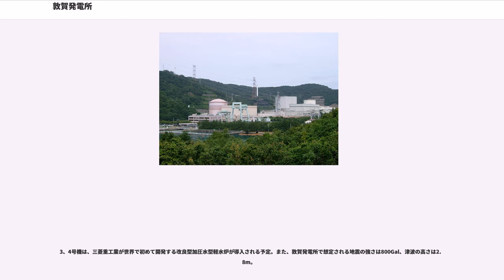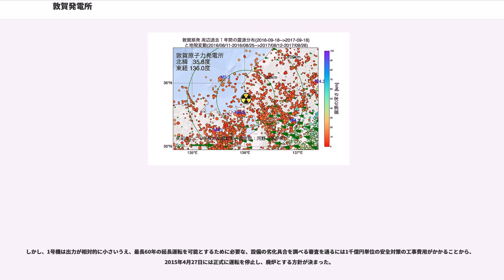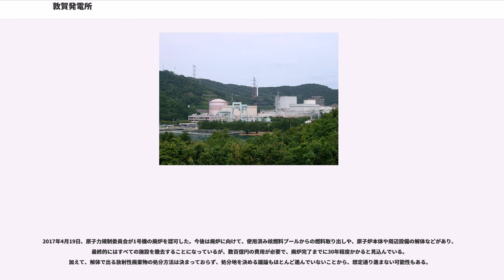敦賀発電所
敦賀発電所（つるがはつでんしょ）は、福井県敦賀市明神町にある日本原子力発電の原子力発電所。特に1号機は日本最初の軽水炉で、商用炉として最初に発電を開始した同じ日本原子力発電の東海発電所に続く2番目の商用発電所である。2012年1月の時点で1号炉は世界で7番目に古かった。

通称は「げんでん敦賀」。敦賀半島北部に位置する原子力発電所で、福井県で初めて開設された発電所でもある。また日本原子力研究開発機構の新型転換炉「ふげん」（廃炉）が敦賀発電所に隣接している。この他、敦賀発電所から20km圏内には、日本原子力研究開発機構の高速増殖炉「もんじゅ」や関西電力の美浜発電所も位置している。

発電所施設は敦賀半島東側の浦底湾に面しており、発電所近くにはPR施設「敦賀原子力館」が設置されている。また敦賀発電所は、日本で唯一沸騰水型軽水炉と加圧水型軽水炉の形式が異なる2種類の原子炉を運用している発電所でもある。

敦賀発電所で発電された電力は、関西・中部・北陸の各電力会社へ売電されている。

日本原子力発電（以下「原電」）の発電所は当初、旧坂井郡川西町（現福井市）の三里浜地区に建設される予定であったが、地質上、発電所建設に向かないものとして川西町内での設置を断念し、敦賀半島で建設計画が進められた。

3、4号機は、三菱重工業が世界で初めて開発する改良型加圧水型軽水炉が導入される予定。また、敦賀発電所で想定される地震の強さは800Gal、津波の高さは2.8m。

各発電設備の売電割合は次の通り。

日本最古の軽水炉と知られる敦賀1号炉は大阪万博の開会式の日に営業運転を開始し、万博会場へ初送電したことでも知られる。開会式のときには「原子力の灯がこの万博会場へ届いた」とアナウンスされ日本の原子力へのパイオニアとなった。これは日本とGEの技術者が万博へ原子力の灯を送りたいとの想いがあったとされる。初臨界を達成したのち、スクラムなどの様々な試験を行った後、1970年の3月10日午前12時より連続100時間全力試運転を行い、3月14日午前4時に営業運転の条件である100時間全出力運転の目標を達成、大阪万博に間に合わせる形でそのまま営業運転に入った。このとき、原発中の何人かの職員が中央制御室に集まり、目標達成したとき万歳三唱の後皆が涙を流したという。

この後、また美浜発電所1号炉も追いかける形で8月に大阪万博へ電気を送った。8月8日に1万kW発電を行い、万博会場へ初の送電。このときも電光掲示板に「美浜発電所からの原子力の灯が会場に届いた」と表示、またアナウンスされ話題となっている。その後様々な試験を行い、11月に営業運転に入っている。

なお敦賀、美浜両機とも、沸騰水型（敦賀）、加圧水型（美浜）とそれぞれ炉形式上の日本最古の軽水炉となっていたが、敦賀の1号機は2015年4月27日に廃炉された。

敦賀発電所1、2号機の敷地内には破砕帯(古くもろい断層)が、少なくとも約160本存在する。また、活断層の浦底―柳ケ瀬山断層帯（浦底断層）が通っている。また、2号機の真下にある亀裂も活断層である可能性があり、原子力安全・保安院は調査を求めた。なお、国の原子力発電所の耐震設計指針によると、活断層の真上に重要設備の設置は認められていない。すなわち、この亀裂が活断層と確定すれば、2号機は廃炉とされる可能性がある。

2012年後半から敦賀原発の敷地の地層を調査していた原子力規制委員会の専門家チームは12月1日、浦底断層について「非常に活動的」との見方でほぼ一致した。

2012年12月10日、原子力規制委員会の専門家調査団が原子炉直下にある断層（破砕帯）を活断層の可能性が高いと判定した､。

2013年5月15日、原子力規制委員会の専門家調査団は2号機直下にある断層（破砕帯）は「活断層である」と断定する評価報告書を正式にまとめた。2号機は廃炉に向かう可能性が濃厚となった。

2015年4月27日、1号機を運転停止し、法的に正式に廃止とする方針が発表された

日本最古の商用炉である1号機は、本来、2009年12月に役割を終え廃炉にする予定であったが、3号機および4号機の設置が遅れたことから運転期間の延長が模索されてきた。日本原子力発電は、老朽化を踏まえた保守管理方針を策定した上で、運転の継続を経済...